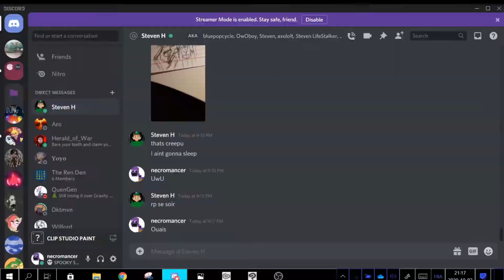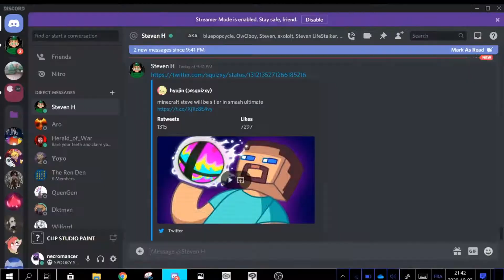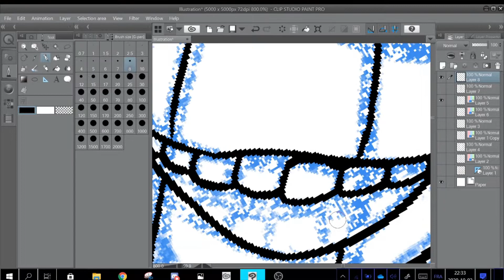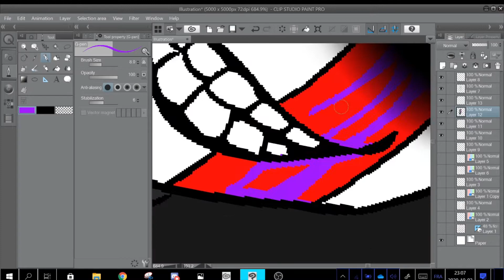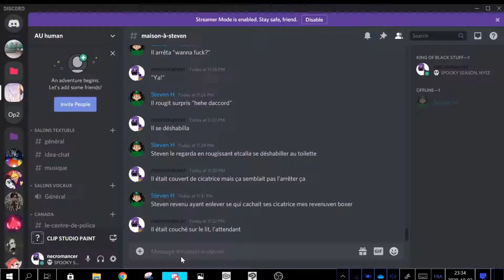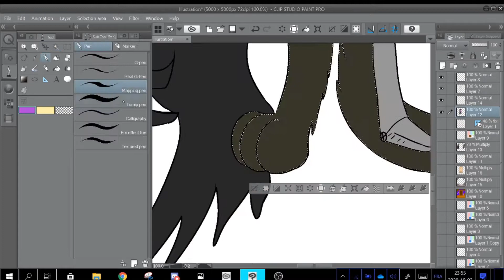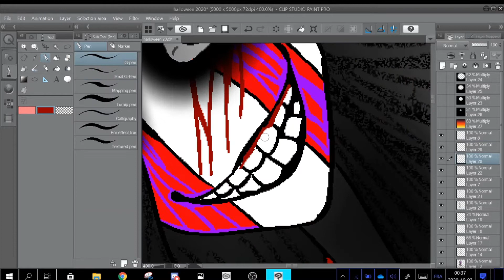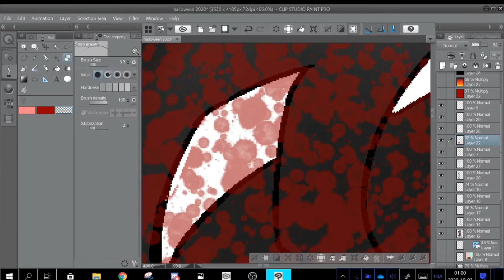halloween redraw 2020 (13+) GORE, BODY HORROR AND OTHER HORROR THEME--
Happy halloween!!